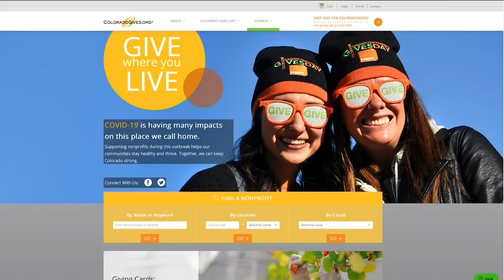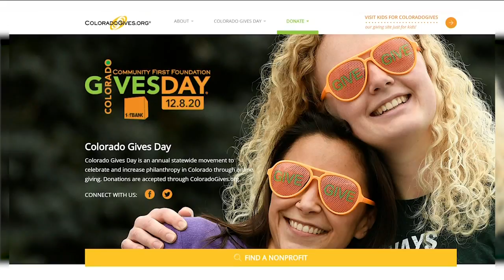Colorado Gives Day Is Coming Up! // December 8th // ColoradoGives.org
Colorado Gives Day helps to amplify donations to local non-profits during these tough times. Visit ColoradoGives.org to join the movement today!